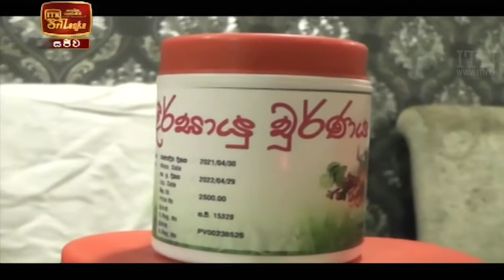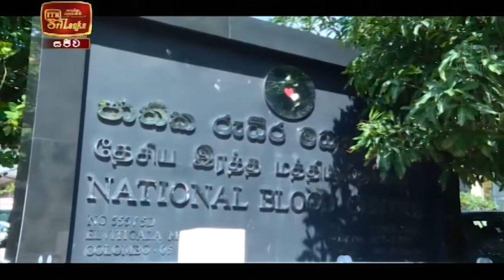ITN News 2021-05-19 | 10.00 PM